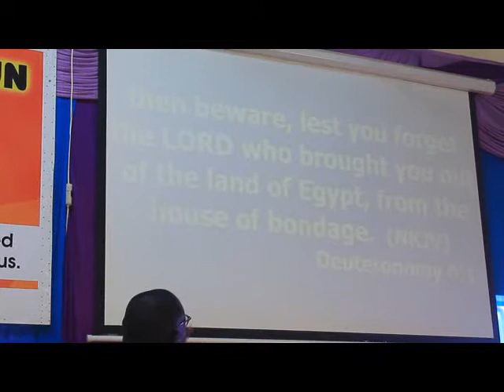first service preaching